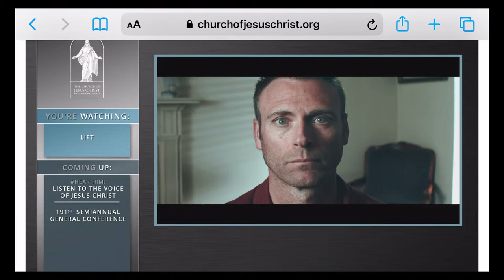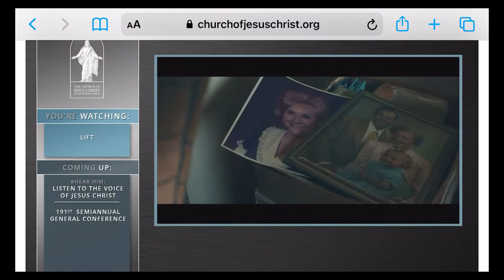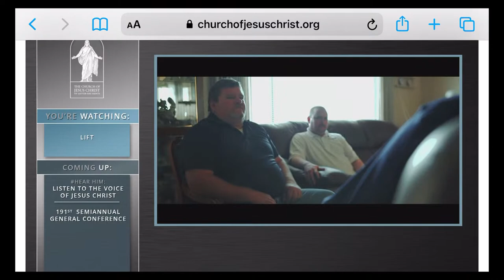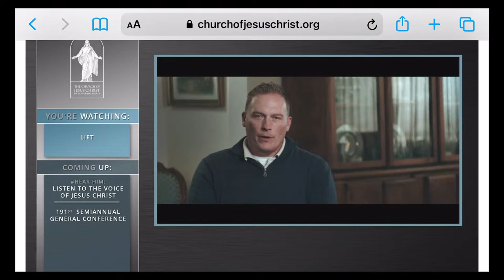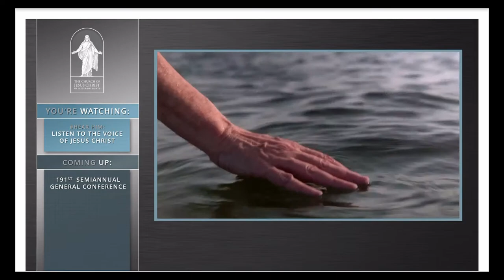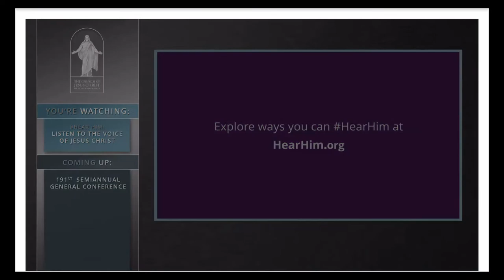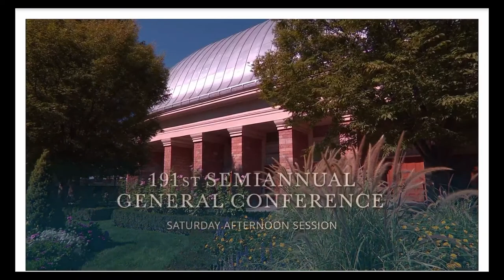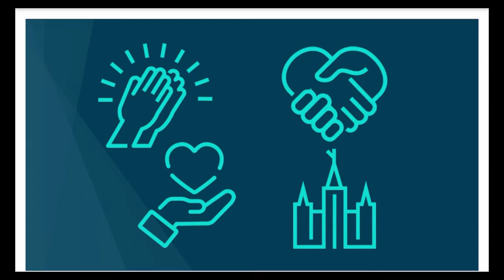Tv & Radio Tonga Vake Tali Folau Global Media Network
WE DONOT OWN ANY RIGHTS OF ANY MUSIC PLAY IN THIS LIVE VIDEO